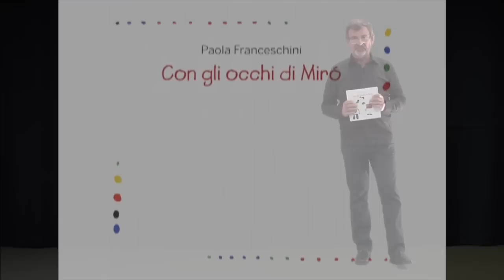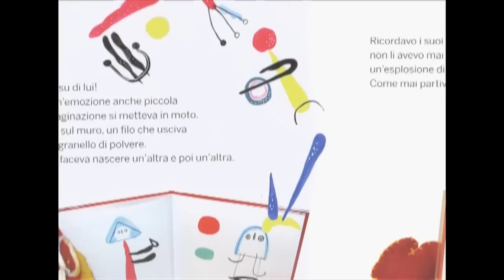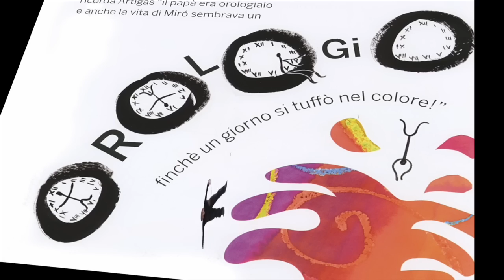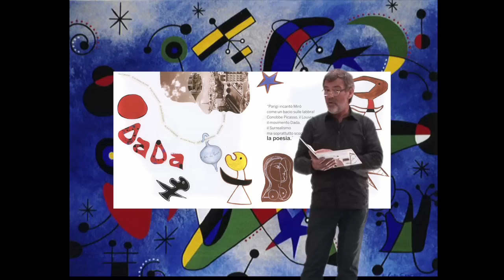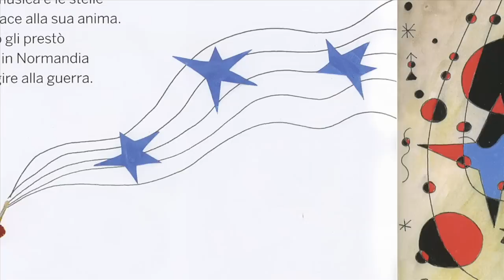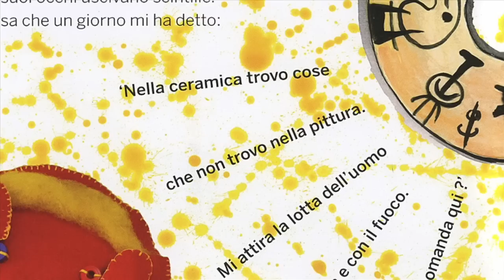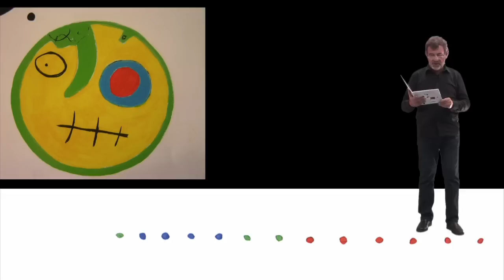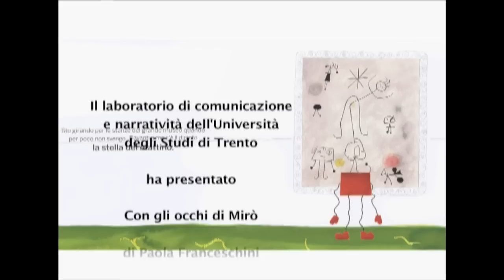Con gli occhi di Mirò di Paola Franceschini Artebambini lettura Marco Dallari mus. Maurizio Oddone